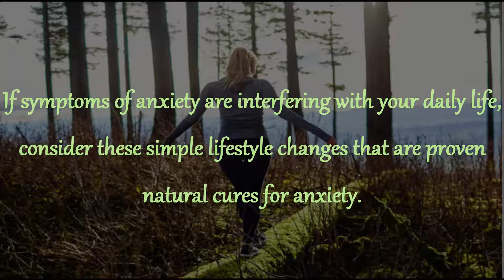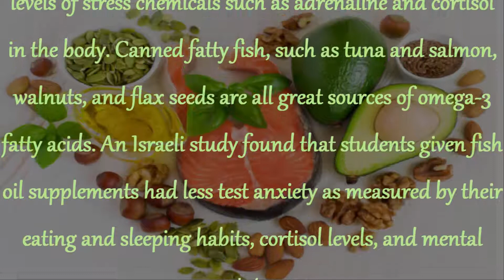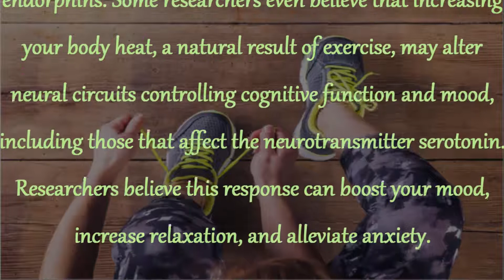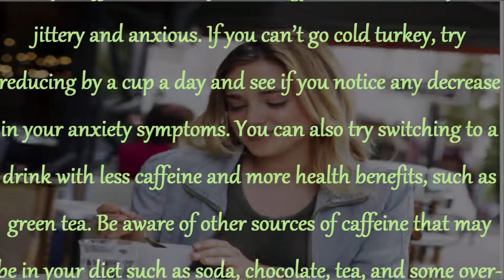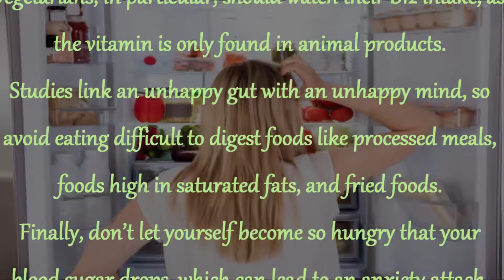6 HOME REMEDIES FOR NATURAL ANXIETY RELIEF || Your YouTube Video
6 HOME REMEDIES FOR NATURAL ANXIETY RELIEF || HOME REMEDIES || Your YouTube Video

Don't let stress and worry ruin your day. Follow this advice to lower your anxiety naturally.